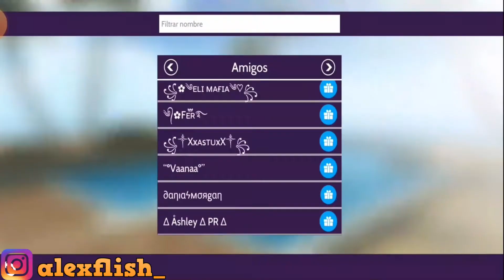EL MEJOR EVENTO DE AVAKIN LIFE